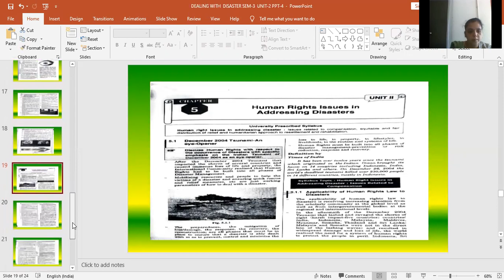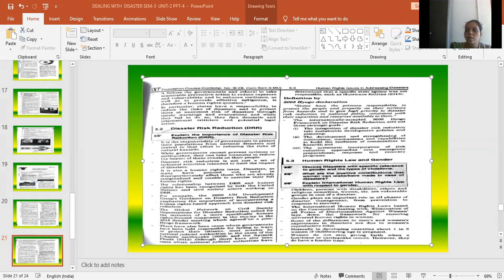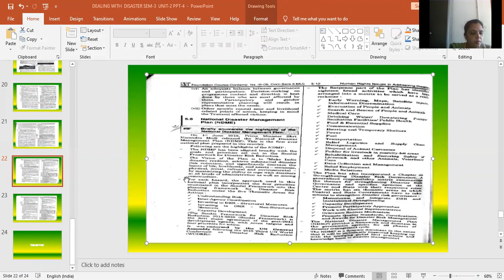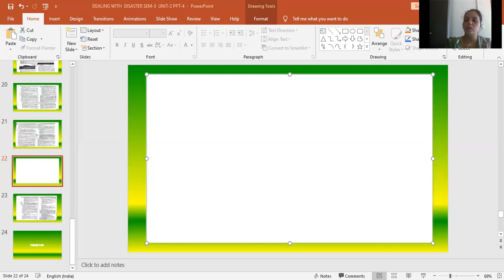S.Y.B.COM FC 29-10-2020